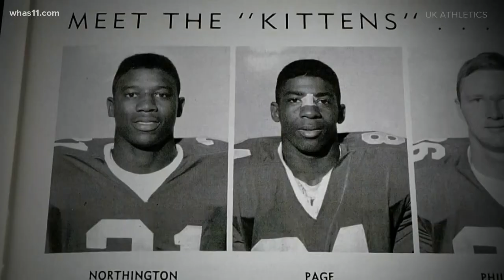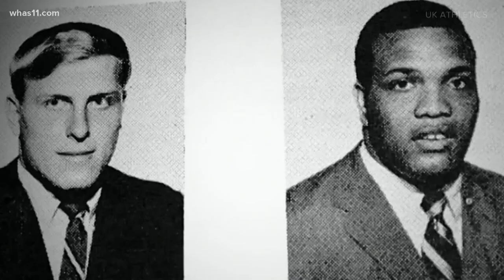Nate Northington's football legacy in Kentucky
Louisville native Nate Northington grew up in a fast family. Known for his own speed as a football player, it might have somehow lacked in comparison to his brothers and sisters.

The future University of Kentucky trailblazer grew up running past some of the other kids around the Newburg neighborhood who would make some history of their own: University of Louisville legends Wes Unseld and Lenny Lyles, as well as the first Black Kentucky Mr. Basketball, Michael Redd.

With a father who idolized Joe Louis and Jim Brown, Northington's confidence came from studying Muhammad Ali. He watched the future heavyweight champion on a local TV show called "Tomorrow's Champions," and was just a few years younger than him.

While not as loud or brash as Cassius Clay, he developed his own silent swagger.

Due to the racial tension of the south and rise of the Civil Rights Movement, he felt he would probably end up playing football at UofL or in the Big Ten, but UK started gaining interest his senior year.